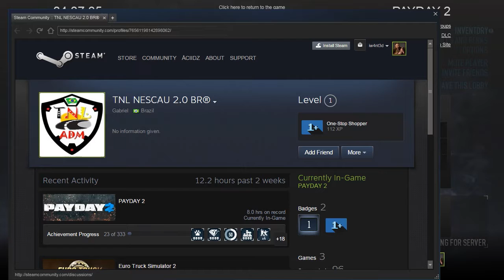Let's Play Payday 2 Meltdown Episode 1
If only there weren't so many people shooting you when you leave the warehouse.

About:

Payday 2 (stylized as PAYDAY 2) is a cooperative first-person shooter video game developed by Overkill Software and published by 505 Games. It was released on 13 August 2013 for Microsoft Windows, PlayStation 3 and Xbox 360; the game is scheduled to be released for PlayStation 4 and Xbox One, subtitled Crimewave Edition. The game is a sequel to 2011's Payday: The Heist. In the game, players attempt to complete bank heists in order to earn more money. The game offers more features than its predecessor, such as a reworked stealth mechanic.